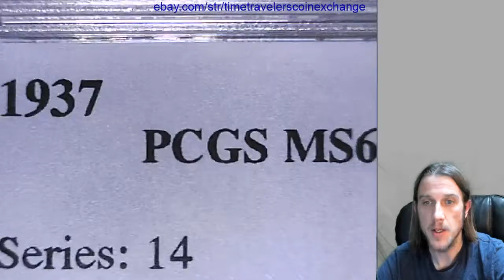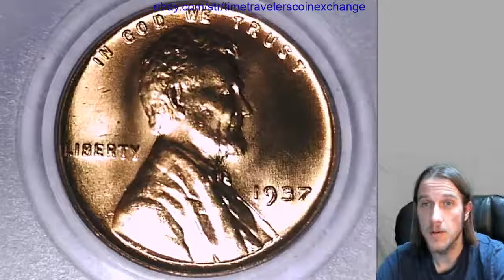How much is my 1937 P Lincoln Wheat Cent worth PCGS MS 66 RD 70066999 Video